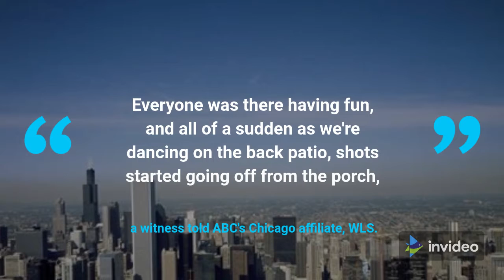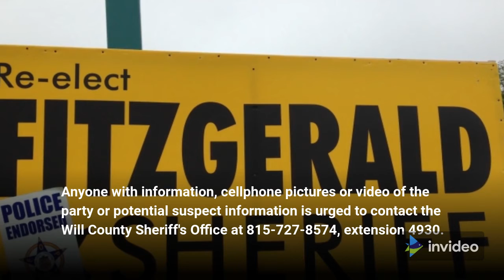2 dead, over 10 injured at backyard Halloween party in Illinois Police || Yahoo News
Two people were killed and four were hospitalized with life-threatening injuries after gunfire erupted at a Halloween party in Illinois early Sunday morning, police said.

At least a dozen people were shot at the party on Jackson Street in Joliet Township, the Will County Illinois Sheriff’s Office said. The incident took place around 12:39 a.m. at the backyard of a house where 200 people had gathered to celebrate Halloween.

The deadly shooting took place outside the residence, near a DJ booth that was set up in the backyard, according to police.